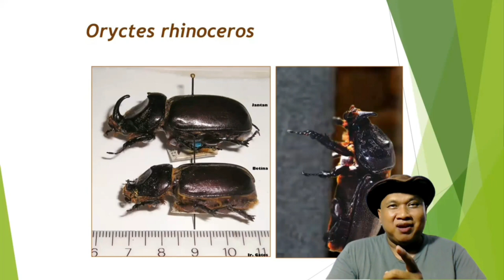Tidak Semua Kumbang Tanduk adalah Oryctes rhinoceros